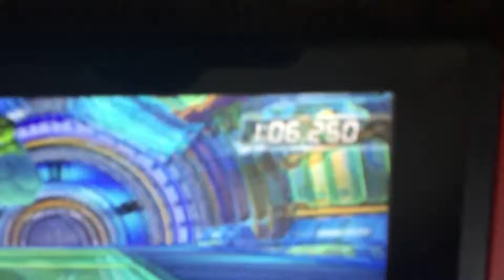MK8DX 200cc big blue 1:06.250 (Former PB)